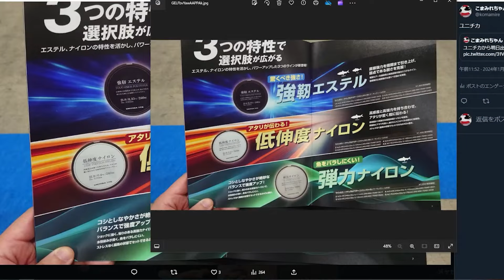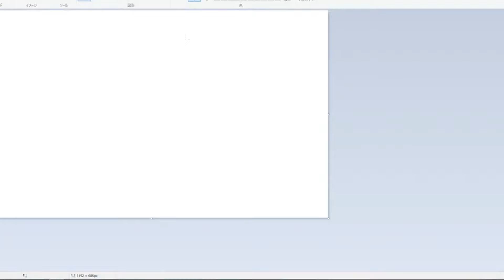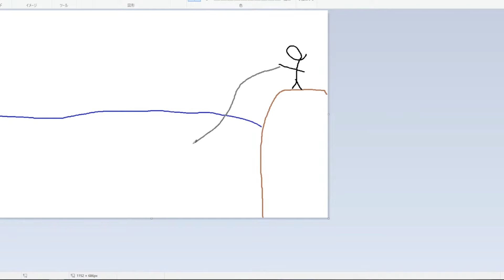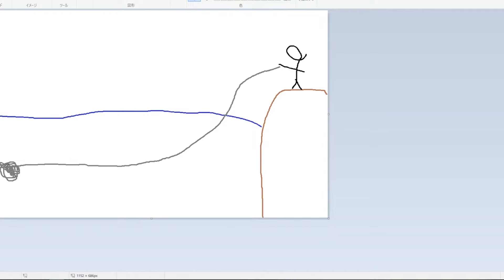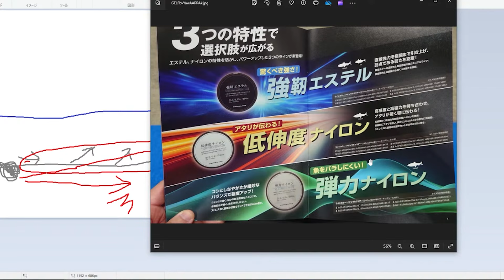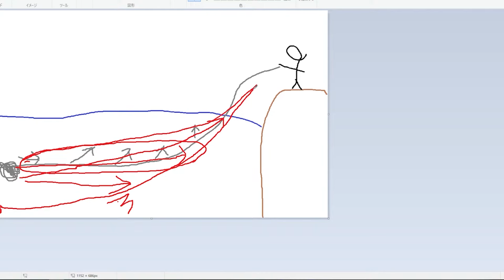よく聞くけど理解出来ていない釣り糸の『水馴染み』の話【一般公開は29日(月)】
【生配信】